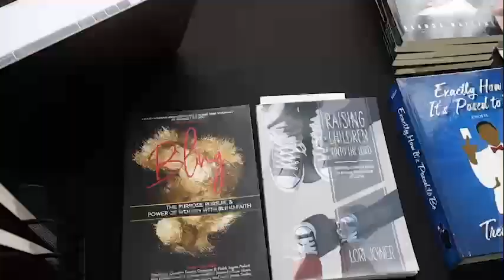W.OV.E.N Women of BWBC Conference 2023 Recap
04/29/2023
"It's A New Season, You're too Old for That"

Ben Washington Baptist Church
Pastor Darrell Sneed